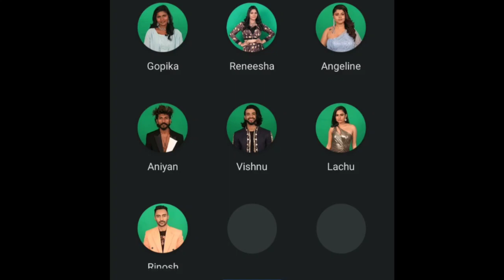Pranaya Vilasam OTT Release Date & Time | Official